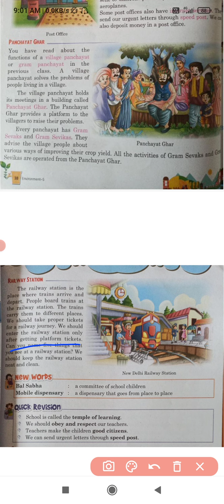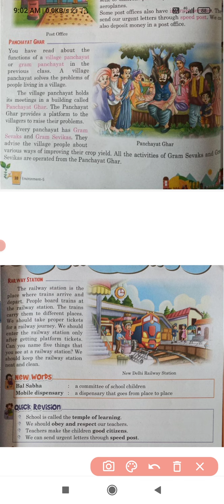Cl-5th EVS, Ch-6 Building in the locality (Part-3)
In this video we are going to learn about the to building in our locality which are Panchayat ghar and Railway station.